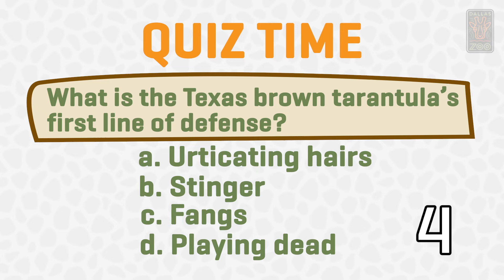Bring the Zoo to You - Texas Brown TARANTULA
Assistant Supervisor Amber F. is back to tell you about an amazing arachnid! Did you know these Texas natives can live to be 40 years old??

Thanks for joining us for another episode of BringTheZooToYou! If you’re enjoying our videos, please consider making a small donation to the Zoo. We rely on ticket revenue, so being closed has a big impact on Zoo operations. Your support makes a difference now more than ever – thank you!